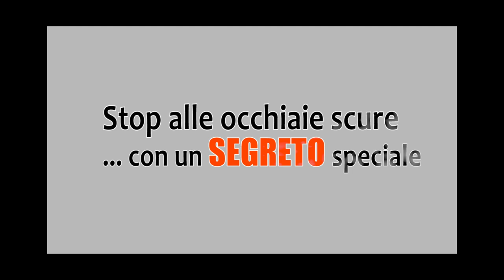COME ELIMINARE le OCCHIAIE SCURE: un SEGRETO SPECIALE per CONTORNO OCCHI e BORSE SCURE Parte 4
Scopri altri rimedi naturali per le occhiaie su

🌱 Crema emorroidi per BORSE SOTTO gli OCCHI

NOTA BENE
Simona Vignali